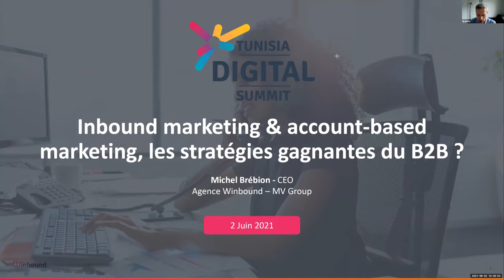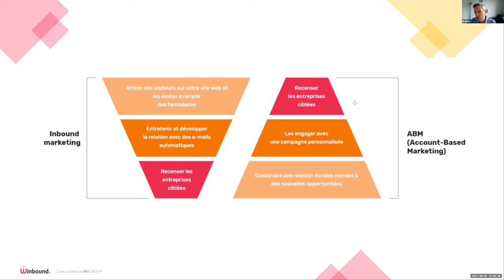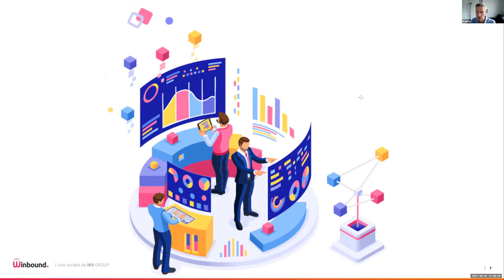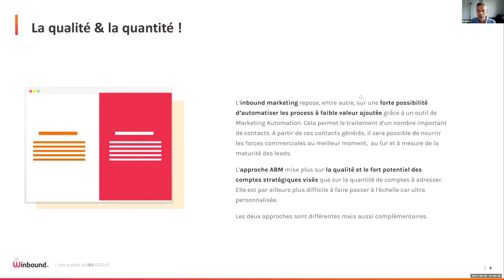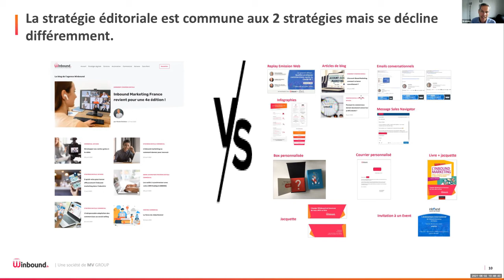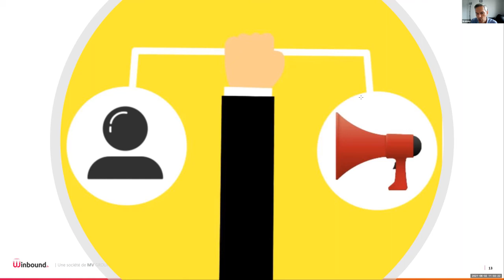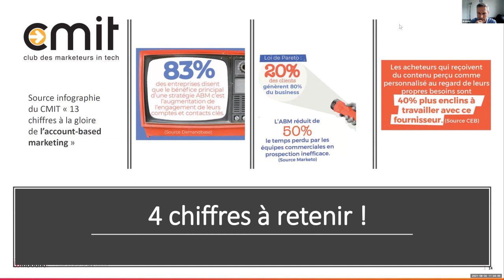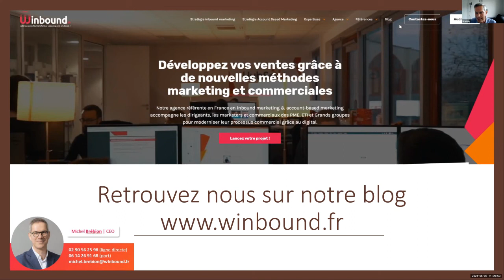TDS2021 | Workshop 17 : Inbound Marketing et Account-based marketing, les stratégies gagnantes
Inbound Marketing et Account-based marketing, les stratégies gagnantes du B2B ?
Un worksop qui a été animé à Tunisia Digital Summit par :
Michel Brébion, CEO Winbound, France.